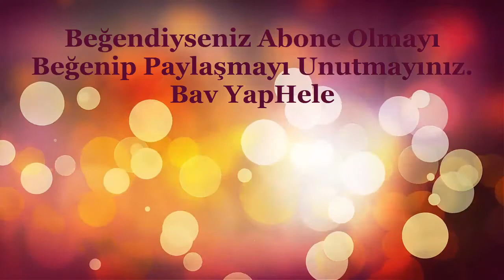Erkek Elektrik Fişi Nasıl Takılır, Onarılır, Yapılır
Elektrik işleri gayet hassas ve tehlikelidir. Bilmeyenler için erkek elektrik fişi nasıl takılır, değiştirilir, onarılır. Kırık Elektrik Fişi Yenisi İle Nasıl Değiştirilir, Onarılır.